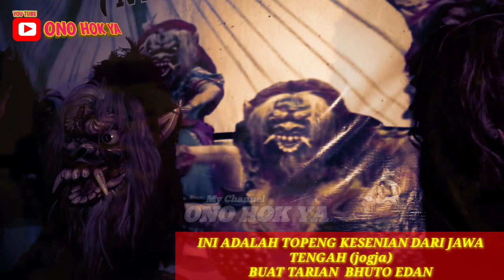SOWAN KE MARKAS 》》CREW BHUTO EDAN BATAM// MENGETAHUI SIAPA DI BALIK TOPENG MENYERAMKAN!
kali ini kami Sowan di BASECAMP BHUTO EDAN (BATAM), yang berada di
-PERUM TANJUNG PIAYU GMP BLOK D NO 43.
.Yang di DIRIKAN Oleh:

-DE  KARSO YK      -(PENDIRI BHUTO EDAN)
-SINGGIH GENDUT - (KETUA CREW BHUTO EDAN)
-PONYOL            -  (WAKIL KETUA BHUTO EDAN)
-ISTANTO           -  ANGGOTA BHUTO EDAN
-BHUTO EDAN BATAM  tarian yang berasal dari  (JOGJA) yang sekarang anggota nya semakin banyak yg di Batam.
-mari dukung channel ini agar semakin berkembang dan bisa  Memajukan kesenian Jawa/INDONESIA.
.-SALAM DARI PEJUANG SENI.